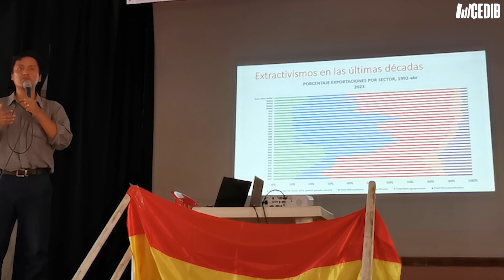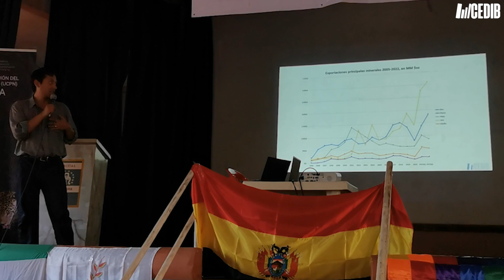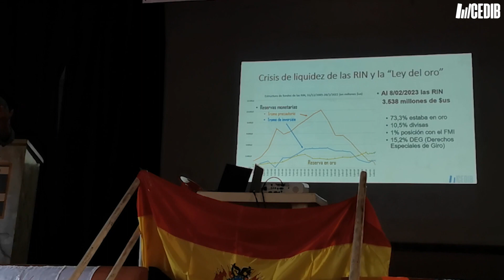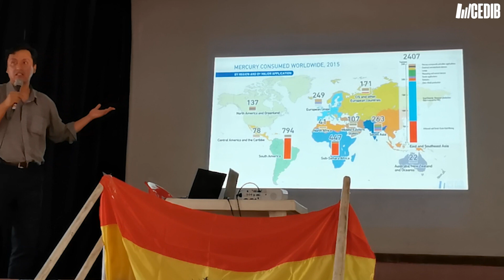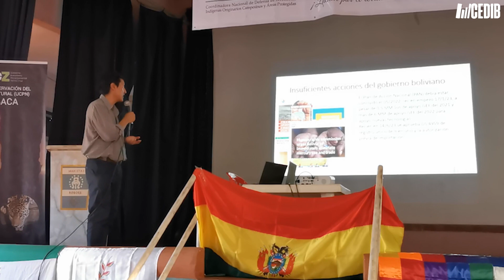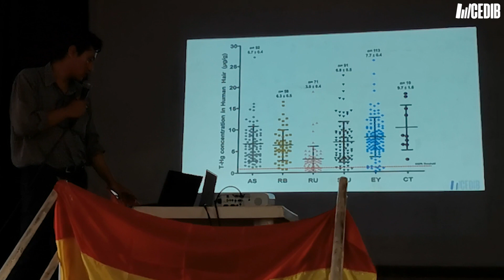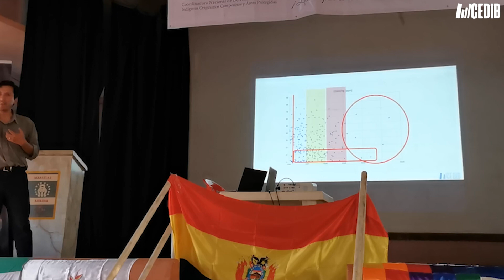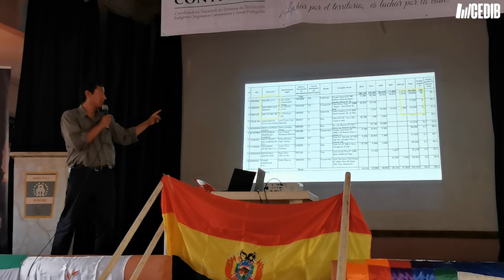Disertación de Óscar Campanini en el IV Encuentro Nacional de la CONTIOCAP, Bolivia